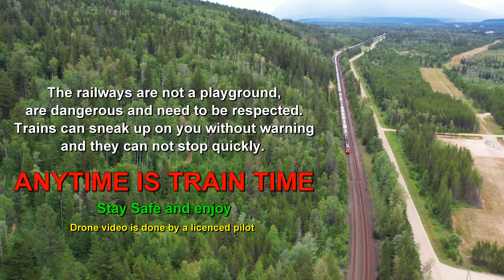Trains at the Tete Juane interchange near Valemount BC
in this episode I film Trains at the Tete Juane interchange near Valemount BC. This interchange between 4 different subdivisions is huge! and can not be seen without google earth as it spans more then 9 miles!